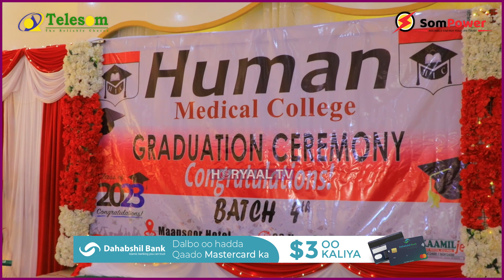DEGDEG: Human medical College Oo Arday Badan Abaal U Galay